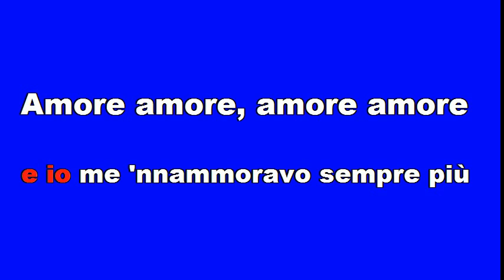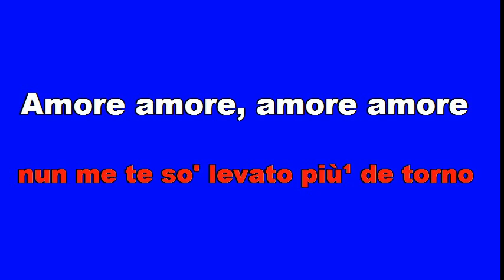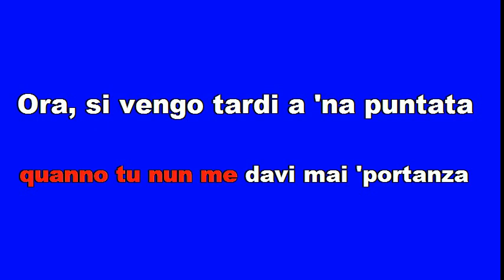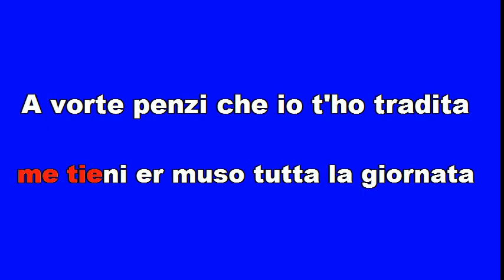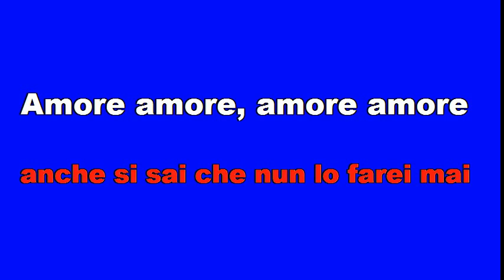Amore amore amore amore (Califano) Cover By Sandro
L'amore secondo il Califfo